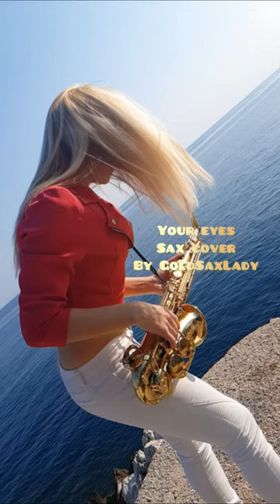Your eyes Sax cover (feat. “Weekend “)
Your eyes Sax cover by GoldSaxLady